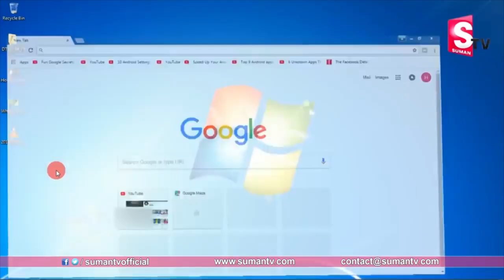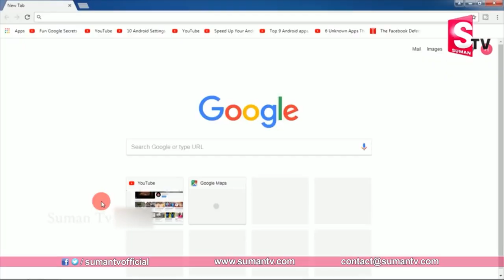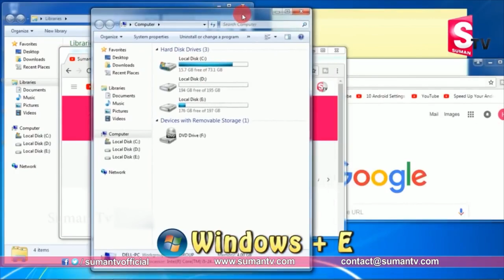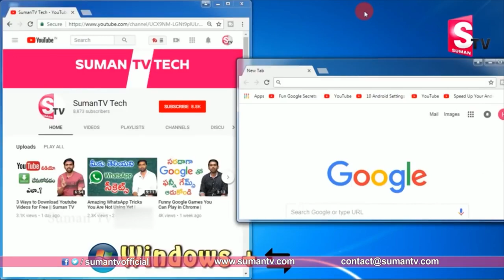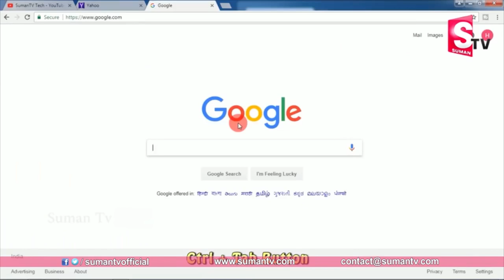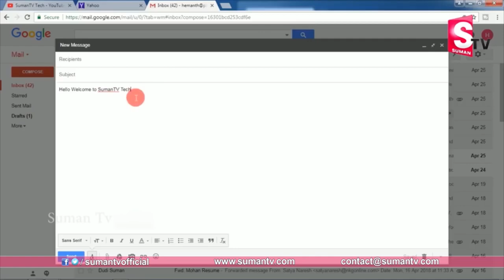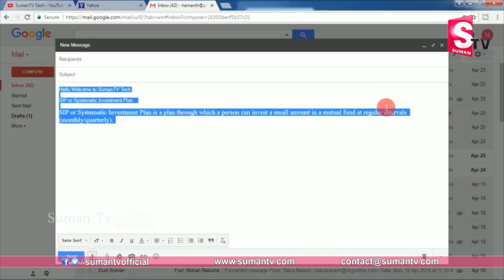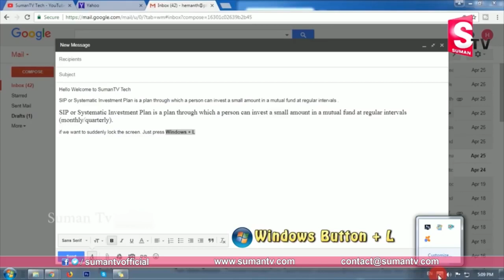Amazing Keyboard Shortcuts 2019 | Useful Windows Shortcuts You Should Know